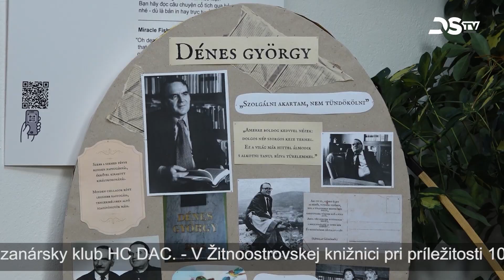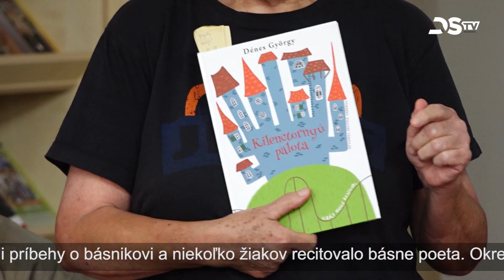Krátke správy – 5. 10. 2023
Niekoľko ocenení Trnavského samosprávneho kraja putovalo do okresu Dunajská Streda; v Žitnoostrovskej knižnici si pripomenuli básnika Györgya Dénesa pri príležitosti 100. výročia jeho narodenia; komárňanské Divadlo Jókaiho predstavilo v našom meste hru s dvoma hercami; futbalový tím DAC utrpel porážku na krajskom derby stretnutí – nasledujú krátke správy.